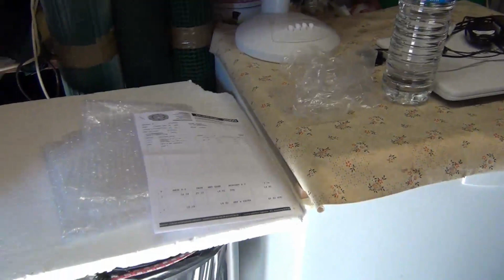Visite Atelier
Shop tour de mon atelier après remise en état de la partie bois qui était restée en jachère pendant 3 ans